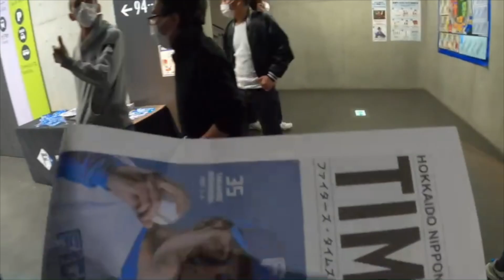ビックボスが飛んだw札幌ドーム開幕戦がヤバいらしいから実際に行ってみた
【BIGBOSS】札幌ドーム開幕戦に実際に行ってみたらヤバすぎたw
ビッグボス本拠地登場！
北海道日本ハムファイターズvs埼玉西武ライオンズ 2022/3/29
現地生観戦

　TAKU
　RYO

ホテル紹介や観光地紹介、野球など幅広く自由に活動展開しているチャンネルです。

メディア、プロモーション他
UUUM株式会社
〒107-6228